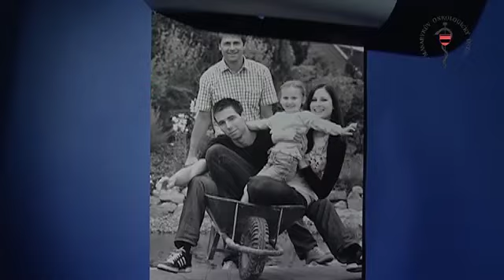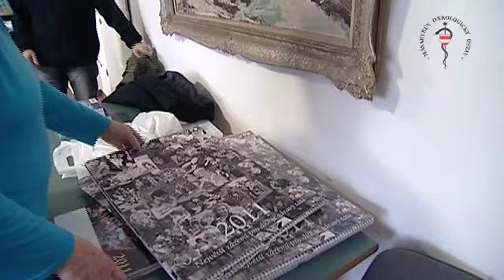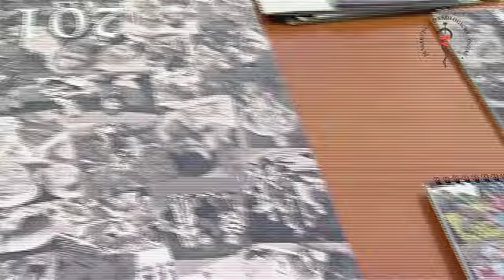TK Zdravý táta - Listopad 2010 (114)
TK Zdravý táta